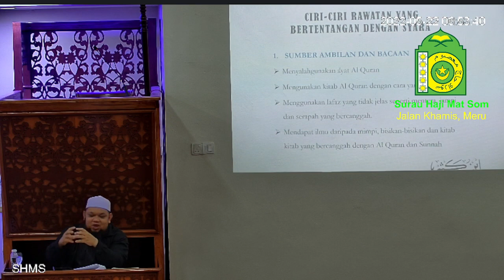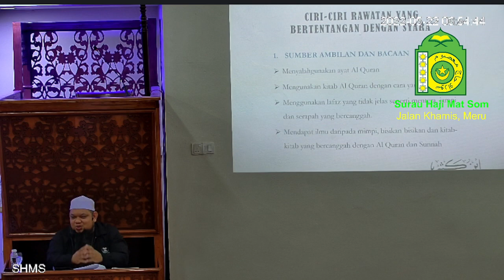Kuliah Subuh oleh Ustaz Hezri Baharuddin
di Surau Haji Mat Som
pada 22 Mei 2022